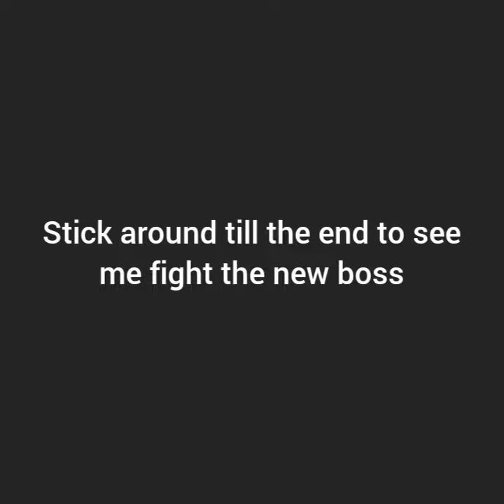I beat the new boss in tomb maze 2. (battle talent part 19)